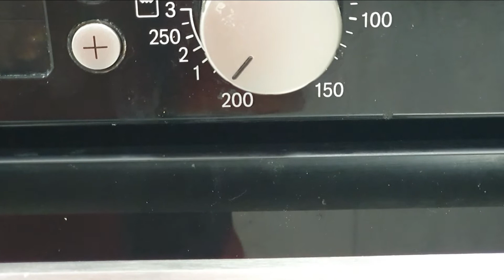Malai boti recipe " Cyra's world"